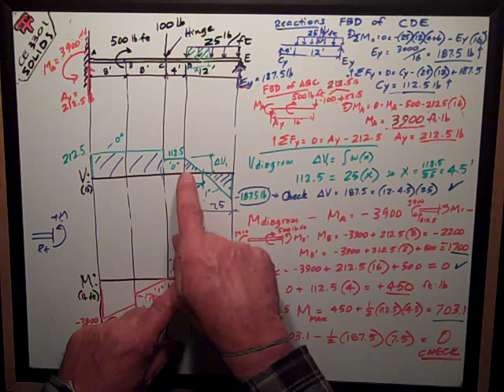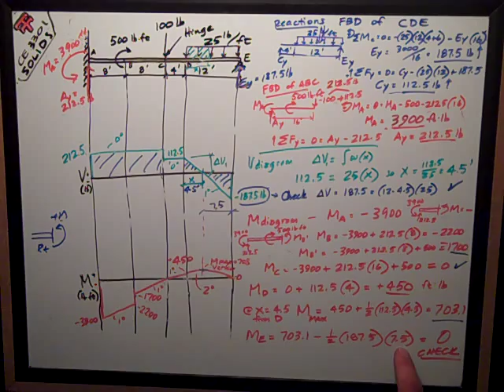Shear & Moment Diagrams Graphical Method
Texas Tech Civil Engineering - Solids - Shear & Moment Diagrams by the Graphical Method